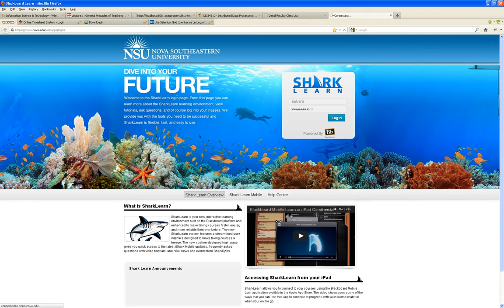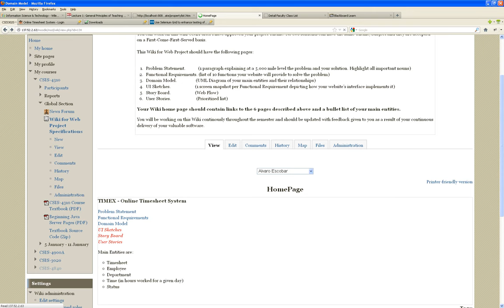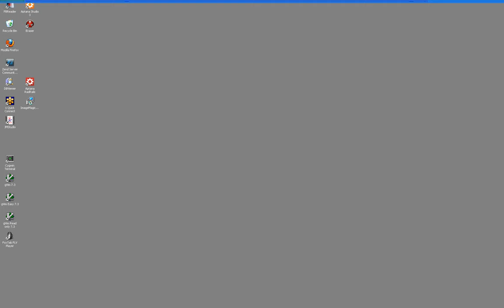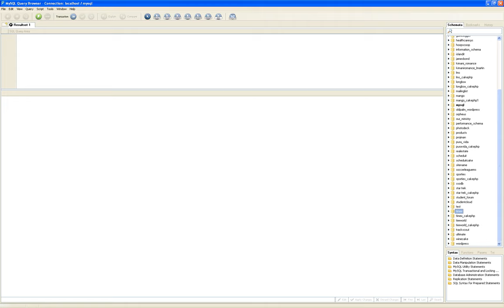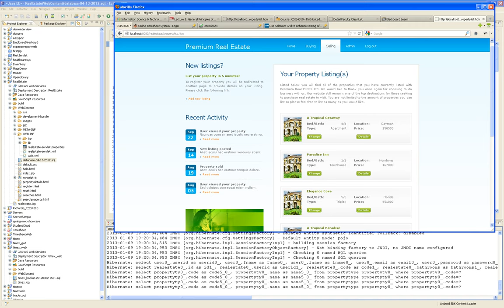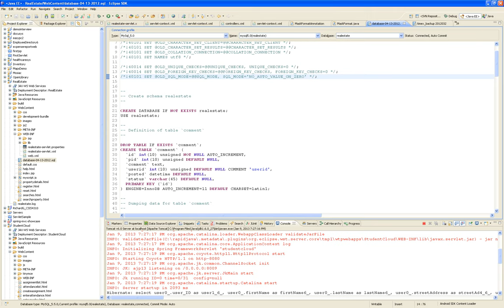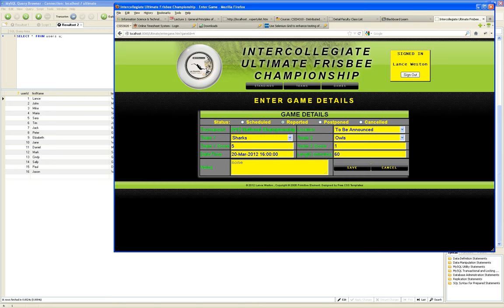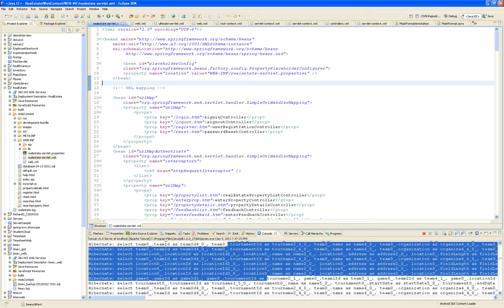CSIS-4310 Distributed Data Processing - Week 1 The syllabus and course expectations.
I cover syllabus, Moodle, project expectations, previous year sample projects and definition of 1 credit hour.  This avi video is 1980 x 1200 pixels.  Let me know if you run into problems viewing it.  You might need to have a really high resolution screen.